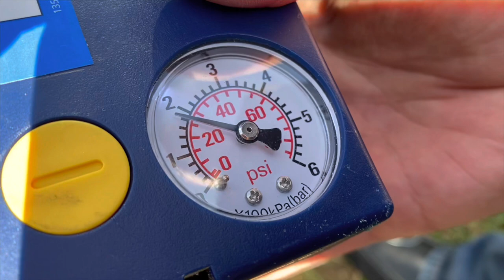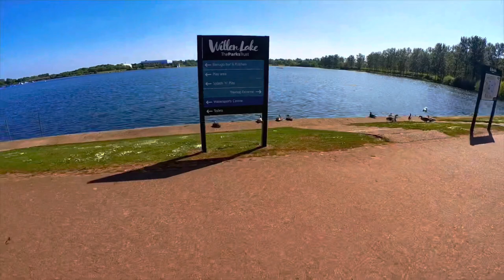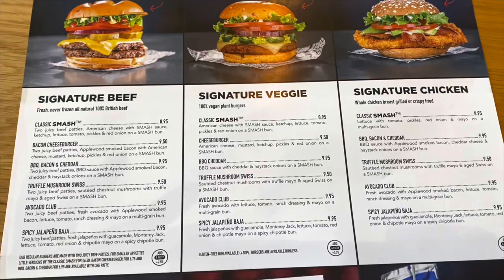The Most Bike Friendly Town in the U.K.? | Riding a Tandem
Should Milton Keynes Ever be a City? David doesn’t seem to think so. Watch his Milton Keynes rant on the way to his Bike ride with Clare.

Having a Tandem Bike is not something you would usually consider as being synonymous with a van life couple however in reality the two go together hand in hand. As a couple it works perfectly as it combines our love of the great outdoors with our love of doing things together. It also helps that the inside of our T6 Campervan is made to measure for transporting our tandem. We also found the perfect location for riding our Tandem - around the red route cycle lanes of Milton Keynes.

Dolittle Campers are Part time UK Van Life couple David and Clare who along with their Cockapoo, like to take their viewers on their adventures with them.

 Links:
- Our other Youtube project (a rival to Gogglebox) - Our Twitter feed - Our Facebook page